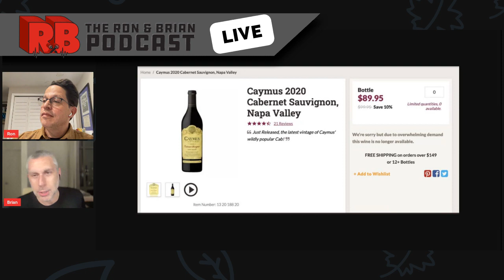Episode 272 RESTREAM - Tramadol For The Win!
Brian fights through the pain to give you the quality content you've come to expect from this podcast! For our Stories of the week, we talk about a Florida woman scorned and a woman who may have killed people with some bad mushrooms. Senator Bob Menendez is facing corruption charges (again), the Senate dress code is relaxed, and we discuss the prisoner exchange with Iran. NFTs are worthless, the Oakland A's gave Miguel Cabrera a bad gift, and we give you our NFL Locks of the Week! We also have two of our most beloved segments: But The Drag Queens Are The Problem and What Are We Watching!